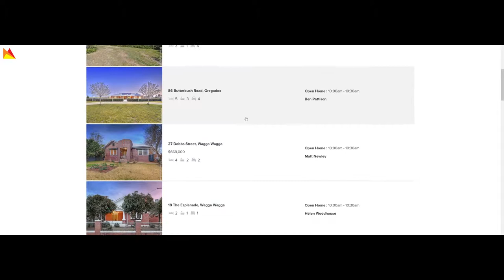Open Homes, Saturday the 3rd November 2018